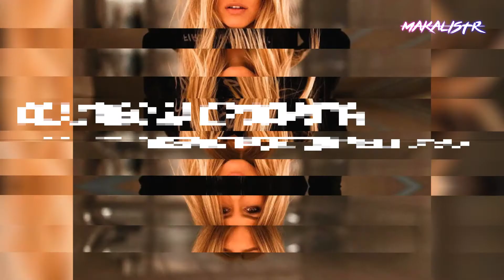КОНФЛИКТ В ШОУ! Валя Карна.val поставила на место Ларису Долину ее же словами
Недавний выпуск шоу Галкина «Музыкалити» обернулся противостоянием артисток разных поколений. Лариса Долина жестко отчитала Валю Карна.val за посредственные вокальные данные, а блогер заявила, что имеет право петь, как хочет. Мнение общественности разделилось: одни поддерживают артистку старой закалки, другие — звезду TikTok.

▶ Тебе ЭТО ничего не СТОИТ, это БЕСПЛАТНО!